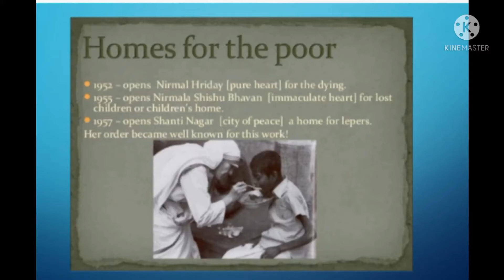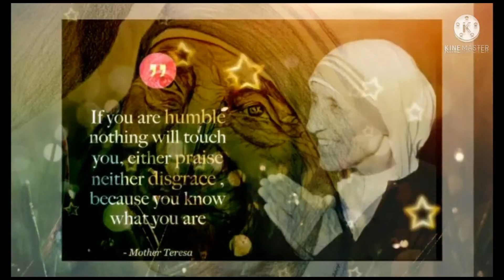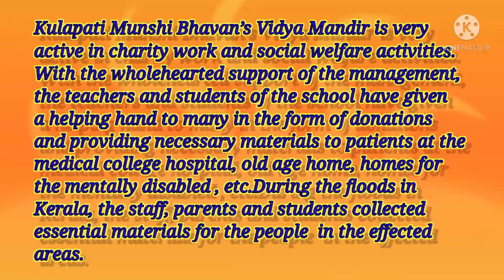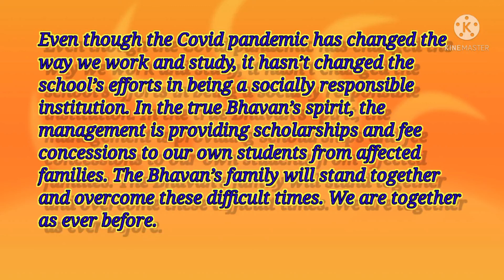International Charity Day 2021 | Kulapati Munshi Bhavan's Vidya Mandir, Pottore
Bhavan's Pottore